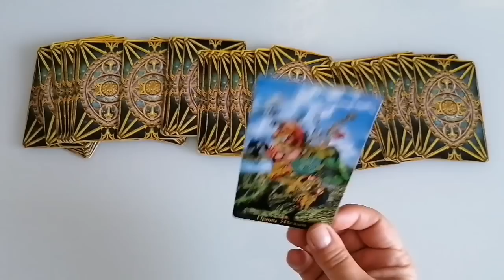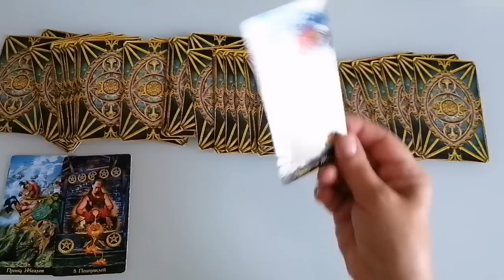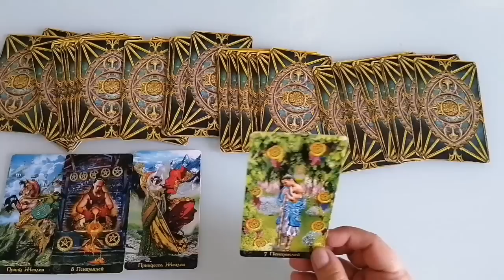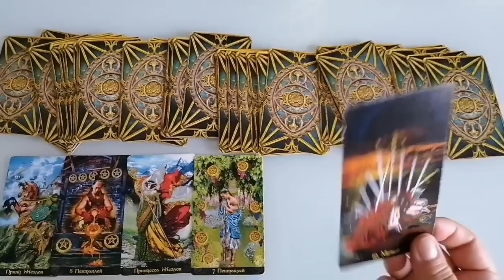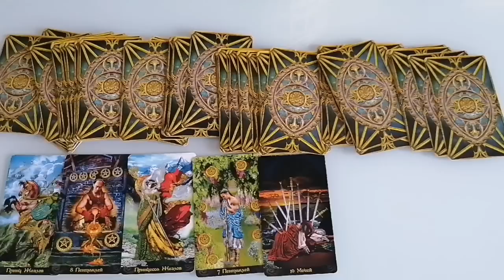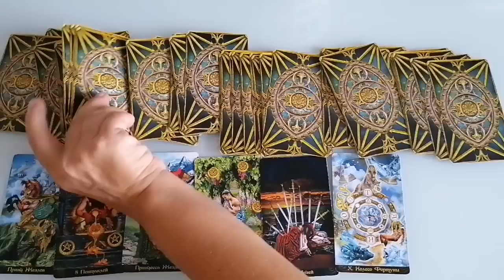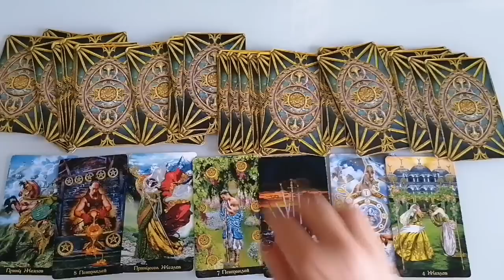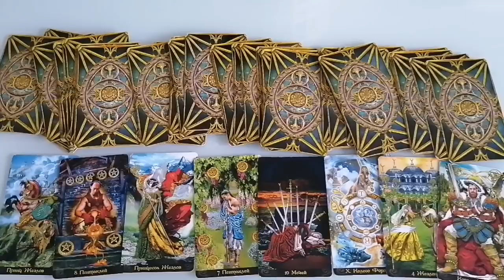ТЕЛЕЦ♉НЕДЕЛЯ 28 АВГУСТА - 3 СЕНТЯБРЯ 2023🌈ЧТО ВАЖНО ЗНАТЬ?💫ГОРОСКОП ТАРО Ispirazione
Таро Прогноз Гороскоп «СОБЫТИЯ НЕДЕЛИ С 28 АВГУСТА ПО 3 СЕНТЯБРЯ 2023. ЧТО ВАЖНО ЗНАТЬ? ЧТО СКРЫТО?».

Евгения.